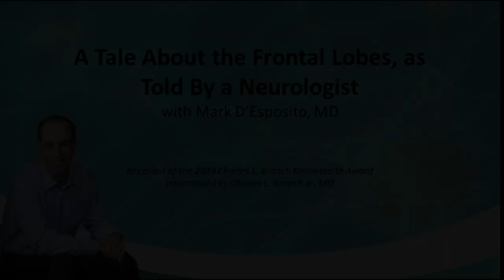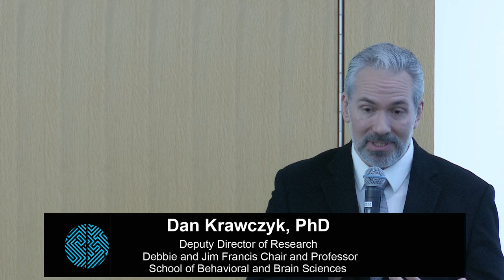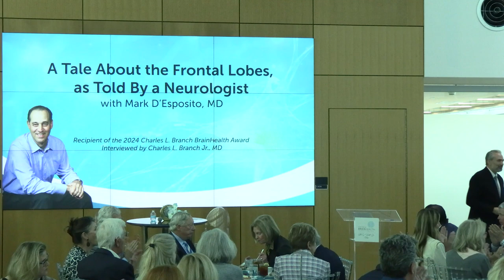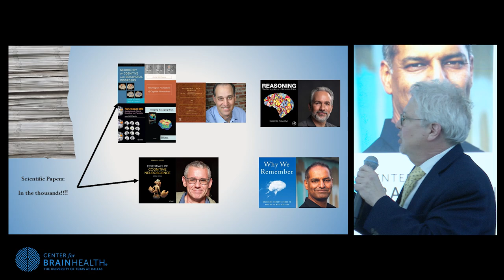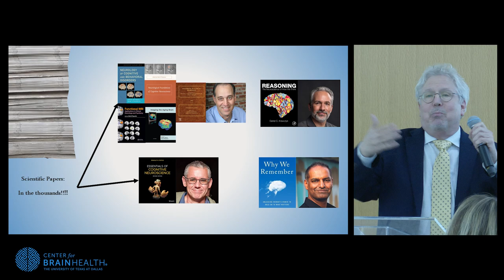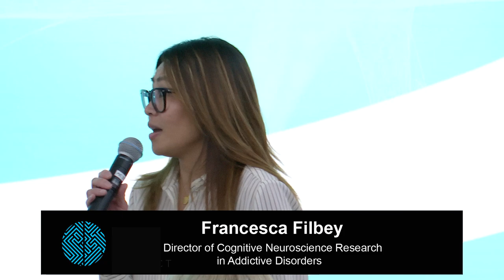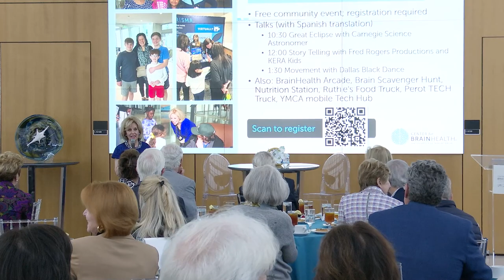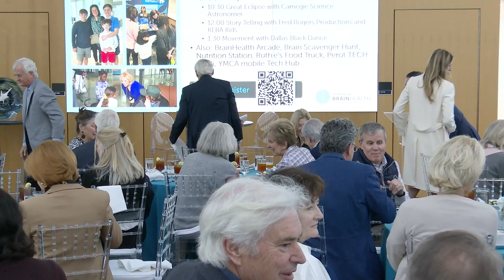A Tale About the Frontal Lobes, as Told By a Neurologist, with Dr. Mark D'Esposito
Mark D'Esposito, MD, is an acclaimed neurologist and the 2024 recipient of the Charles L. Branch BrainHealth Award. He is a distinguished professor at UC Berkeley and the Carol Heller BrainHealth Project Co-Leader. In this interview, Dr. D'Esposito shares insights and from his work in brain health science with Charles L. Branch Jr., MD.

Center for BrainHealth's Branch Award recognizes trailblazing scientists for a lifetime of innovative contributions to brain research.

This special talk took place during BrainHealth Week 2024, filmed with a live audience and livestreamed to viewers as part of the spring 2024 virtual season of Frontiers of BrainHealth lunchtime lecture series.

Help us celebrate Center for BrainHealth's 25th anniversary and the launch of the Great Brain Gain movement. Join our 7-day text challenge – take simple steps toward better brain health by learning and applying daily brain-healthy tips.

At Center for BrainHealth, we can show you how to transform your mind to work stronger and faster. We have easy-to-use, scientifically proven tools to provide you with a proactive path to improve quality of life through brain health. Our research shows that better brain health helps people thrive within the context of their personal life.